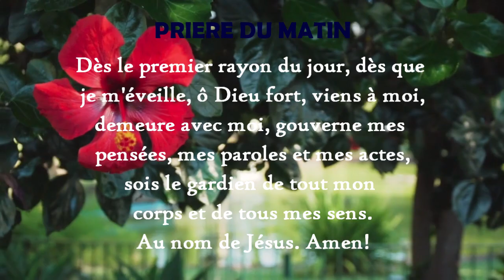Prière du matin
Dès le premier rayon du jour, dès que
je m'éveille, ô Dieu fort, viens à moi,
demeure avec moi, gouverne mes
pensées, mes paroles et mes actes,
sois le gardien de tout mon
corps et de tous mes sens.
Au nom de Jésus. Amen!
Pour tester vos connaissances de la Bible en répondant à un questionnaire chaque semaine.
Activer la cloche de notification afin d'être notifié chaque fois qu'on post un nouveau contenu.